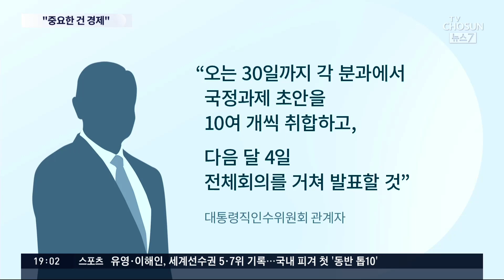윤석열 당선인, 인수위 첫 워크숍 참석 "제일 중요한 건 경제"…'국민 이익' 강조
인수위가 출범 8일 만에 본격적으로 국정과제를 논의하기 위한 첫 워크숍을 열였습니다. 인수위 전원이 모인 이 자리에서 윤석열 당선인은 "제일 중요한 건 경제"라고 당부했습니다. 국정과제 선정 기준으로는 '실용주의'와 '국민의 이익'을 제시했습니다.